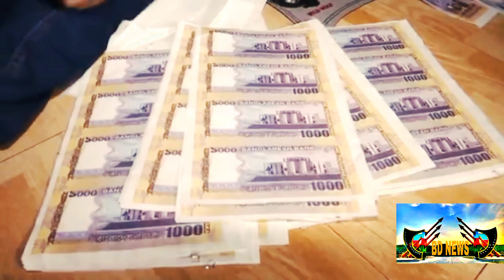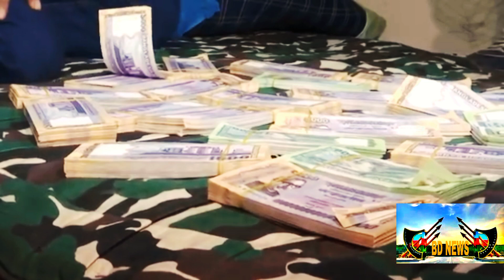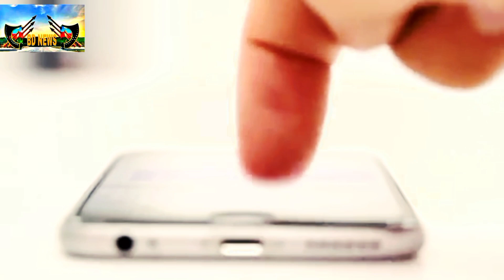মেশিন_থেকে_বের_হচ্ছে_৫০০-১০০০টাকার_জাল_নোট।Falve_money_bd_news_2020,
BD news star new video 2020,
Tha killas new video 2020,
Funny_video,
হাস্যকর মুহূর্ত,
sports funny moments,
লজ্জায় লাল খেলোয়াড়রা,
top 10 sports fails,
Top 5 most Embarrassing sports fails,
Soprts,
Fails,
Sports fails,
Funny fails,
Funny my sterious,
most embarrassing,
Funny moments,
top fails,
Top 10 fails of the week,
top 5  fails compilation,
Top 5 fails,
Top 10 fails,
Top 5,
Documentry,
shy fails,
Try not to laugh,
Funny,
you have to see,
not laugh,
Funny,
not laugh challenge,
try not laugh challenge,

freefire game 2020,
game,
freefire game,
movie 2020,
movie,
 movie 2019,
gan,
gan 2020,
gan modeling,
gan modeling 2020,
Natok 2020,
Natok,
aporbo natok,
apotbo natok 2020,
fanny videos,
Fanny video 2020,
naymol video  2020,
naymol video,
koutok 2020,
koutok,
free no copyright,
Ankush freefire,
Bhorer Dak,
mayajaal,
সময়,
সময় টিভি,
Esnpcricinfo,
Independent Bangladesh,
Ankush  freefire,
Gaming with nayeem,
Bornrkill,
ravindra rajput gaming,
Hahapoda gamer,
pawandayma gaming,
Total gaming,
stcyn gaming,
cazaboy,
total,
total gaming game1,
Katom,
Hindi movie,
Bangla movie,
B2K freefire game,
My tv,
R tv,
N tv,
Star jalsa,
Zee bangla Tv,
G tv IPE LIVE,
G TV,
X video,
Film,
Short Film,